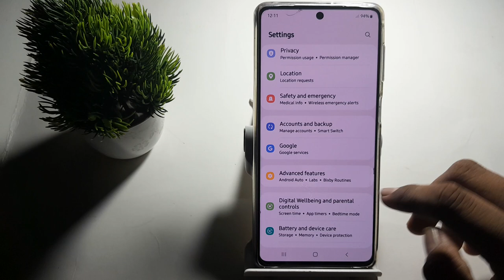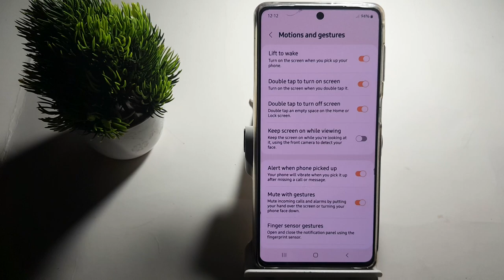how to off keep screen on while viewing in Samsung Galaxy m52 5G